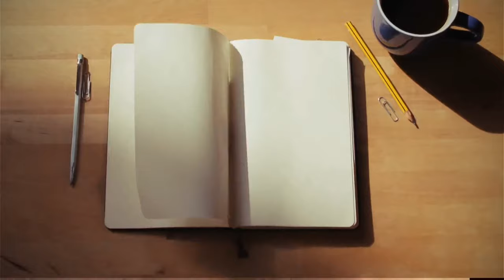மகாதீபம் ஓர் பயணம்....Karthika Deepam Paramasivan Temple devadanapatti Special Trval vlog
Karthika Deepam Paravasam Temple Special Trval vlog